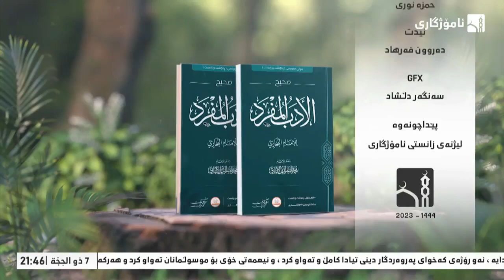شیکردنەوەی پەرتووکی (صحيح الادب المفرد) دکتۆر عبداللطيف احمد _ وانەی (30)